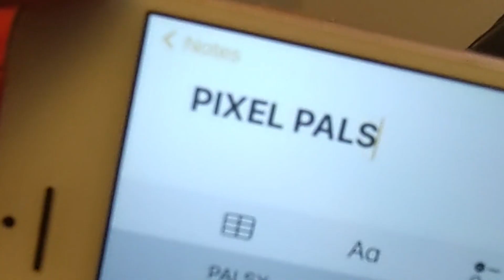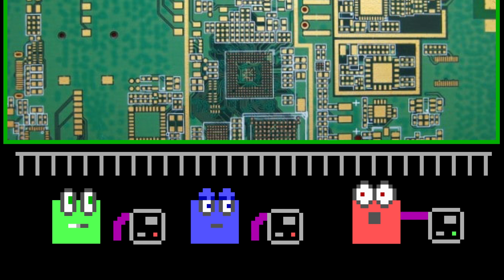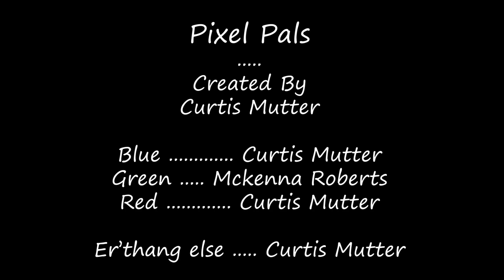Pixel Pals - Channel 101 Pilot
Submission for Channel 101's final 2023 screening.

by Curtis Mutter.